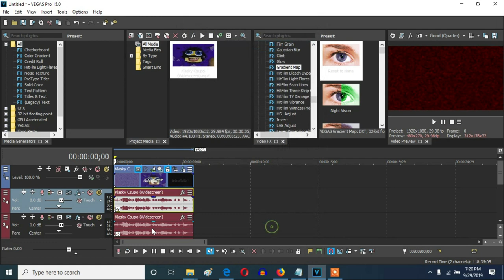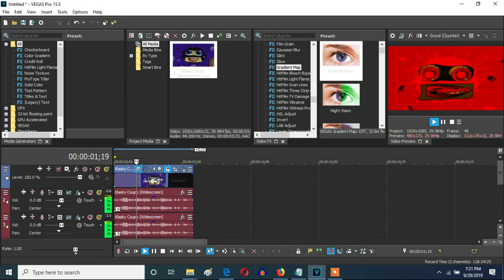How To Make Lava Lamp Effect On Vegas Pro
Let's learn how to make Lava Lamp effect on Vegas Pro.